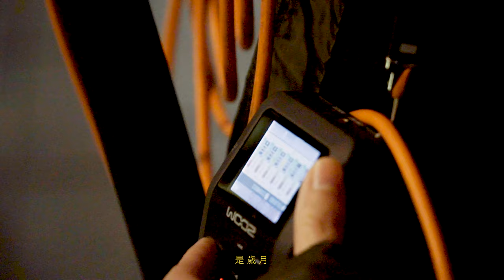「臺北就是我的無牆博物館」|| 萬華艋舺 || 鄭宜農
「聽！艋舺的聲音」

街邊小吃與廟宇焚香的氣息交錯，那是現實人間與信仰盼望的協奏曲。

象棋敲出的聲響劃破清晨的空氣，巷弄間美食小店砧板的清脆聲總令人垂涎，獨立音樂人鄭宜農，穿梭在龍山寺、西門町、華西街觀光夜市，帶你一同尋找--遺忘的「艋舺」的聲音。